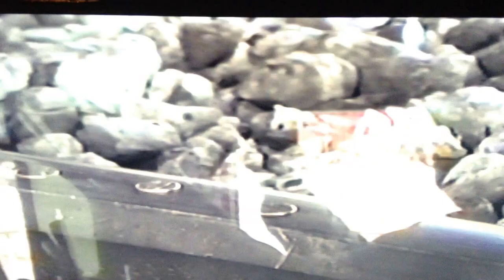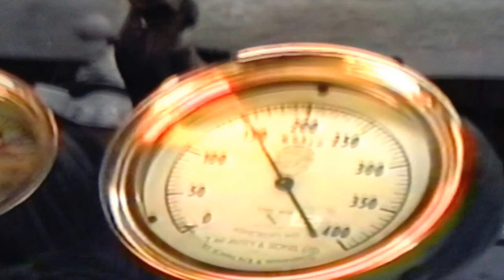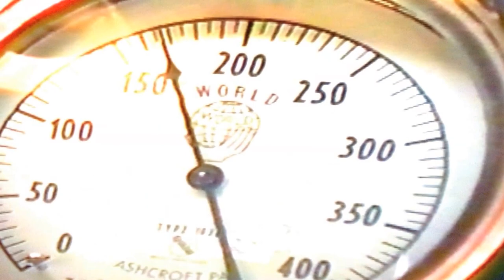Ohio Central Railroad #1551 Locomotive Cab Ride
Video uploaded (with permission from Ron McElrath of Railroad Video Quarterly) of a cab ride aboard Canadian National steam locomotive #1551 between Sugarcreek and Baltic. Footage was take in 1992.

ATTENTION: THE AGE OF STEAM ROUNDHOUSE IS OPEN TO THE PUBLIC! CHECK IT OUT ONLINE!